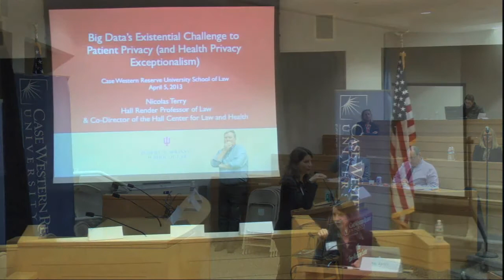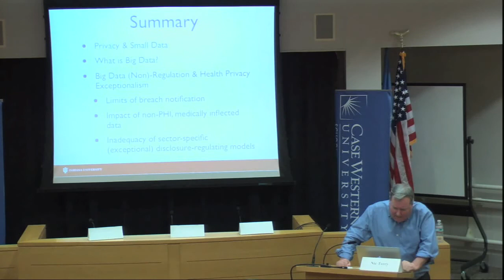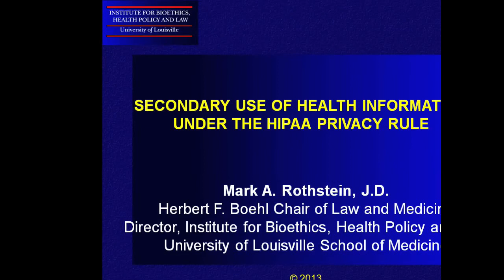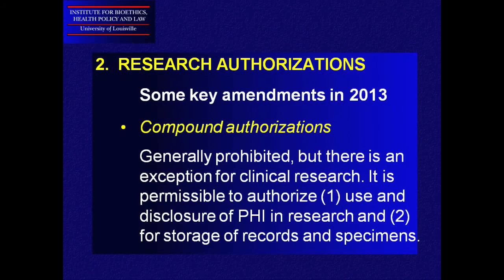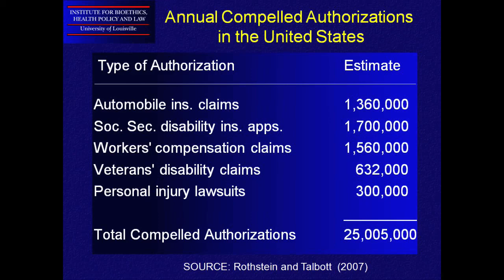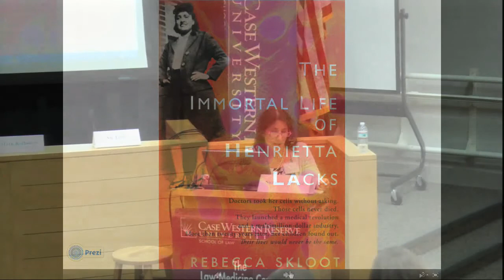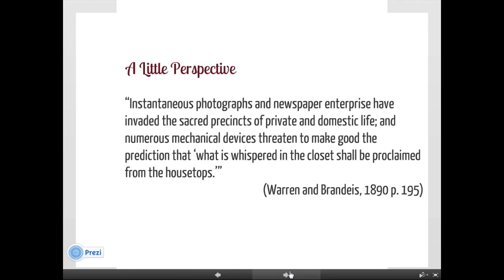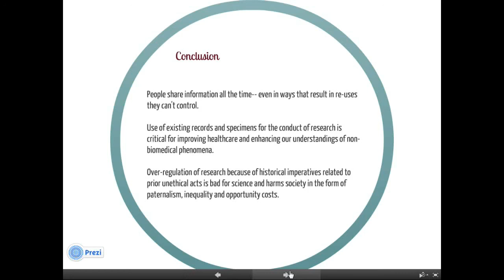Balancing Privacy, Autonomy, and Scientific Progress - Part 3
Balancing Privacy, Autonomy, and Scientific Progress: Patients' Rights in the Use of Electronic Medical Records for Non-Treatment Purposes
Law-Medicine Center

Sumamry:
This program will focus on the impact of the transition from paper medical files to electronic health records outside of the clinical setting. Computerization will enable researchers, public health officials, and others to obtain unprecedented amounts of data that can be used to achieve significant medical and social advances. However, a tension exists between maximizing the benefits of secondary (non-clinical) use of electronic health information (EHI) and deferring to patient preferences regarding what is done with their EHI. Secondary data use thus raises complicated questions about patient autonomy, privacy protections, and the degree to which the potential to promote the common good should supersede concerns about risks to individuals. This program will bring together a distinguished group of experts to explore these fascinating issues.

Speakers:
Barbara Evans, University of Houston
Malia Fullerton, University of Washington
Anil Jain, Explorys, Inc.
Sharona Hoffman, Case Western Reserve University
Dr. David Kaelber, MetroHealth
Andy Podgurski, Case Western Reserve University
Suzanne Rivera, Case Western Reserve University
Marc Rodwin, Suffolk
Mark Rothstein, Louisville
Nancy Staudt, USC
Nic Terry, Indiana